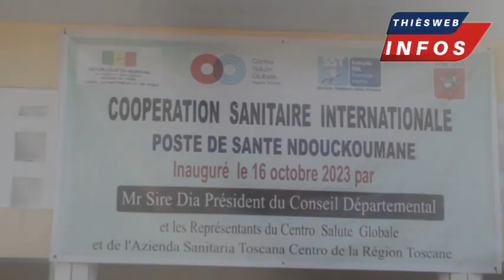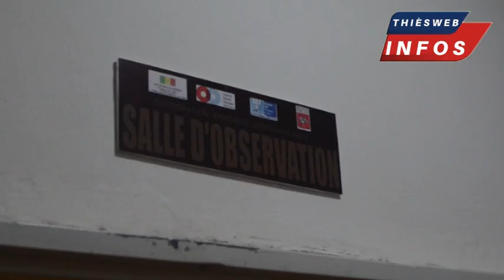Thiès : Le conseil départemental inaugure une maternité grâce à la région de toscane.